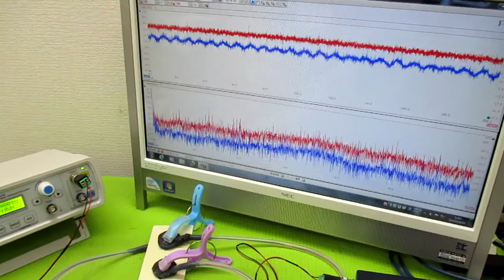超音波（出力・周波数・制御・・）の最適化技術